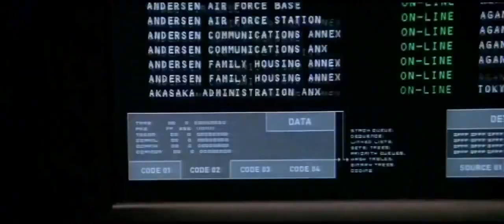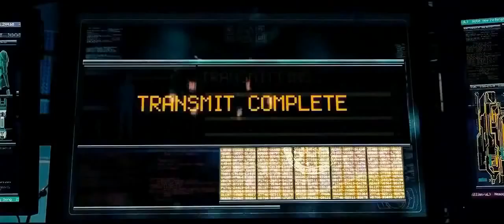Terminator Genesis 2015 Movie Trailer HD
Terminator: Genesis - 2015 - Official TRAILER